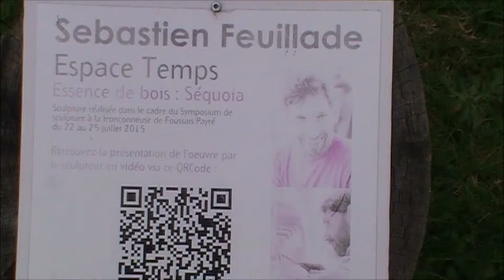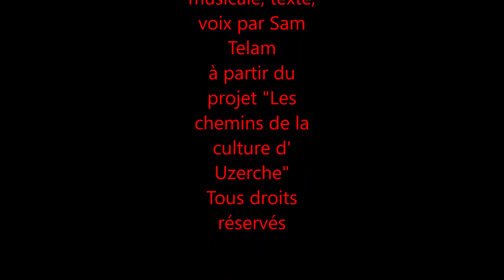Architecte d' espace temps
Vidéo tournée prés d' Estivaux (19) par Sam Telam. Sculpture "Espace-temps" par Sebastien Feuillade. Musique, tous instruments, arrangements, mixage, mastering, texte et voix par Sam Telam. Montage vidéo, edition, publication par Sam Telam.